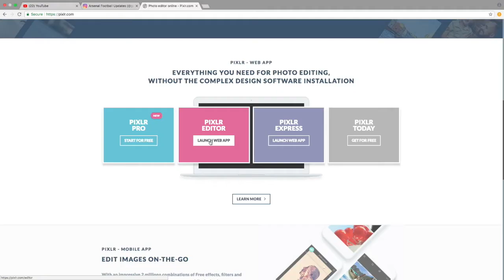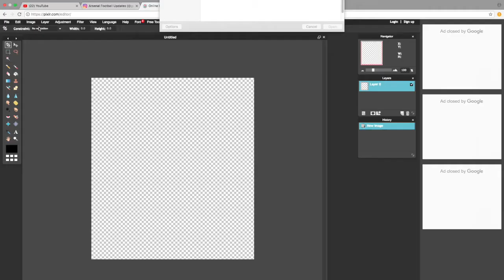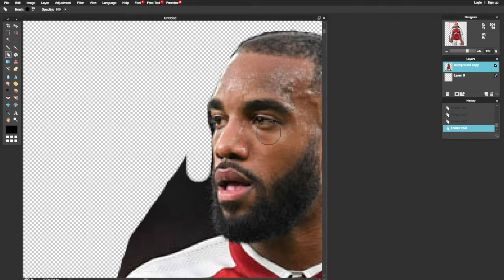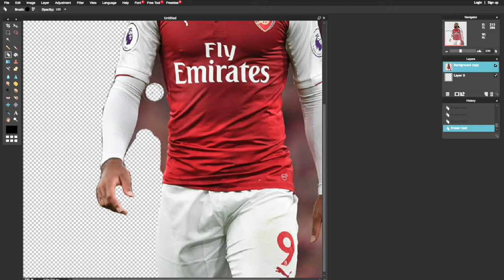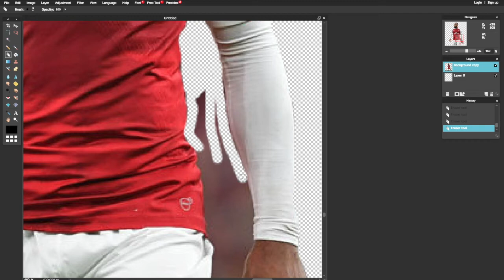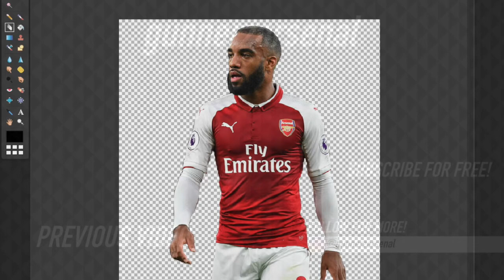TUTORIAL HOW TO CUT A BACKGROUND USING PIXLR EDITOR APP FREE! (PC / MAC VERSION)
(sure its free, for pc/mac version)